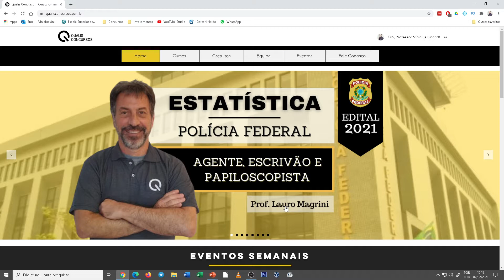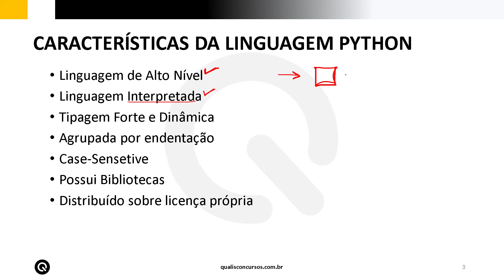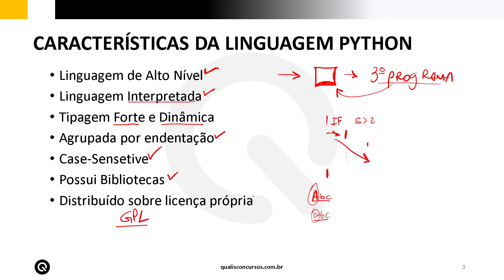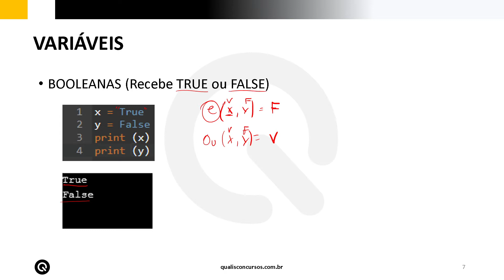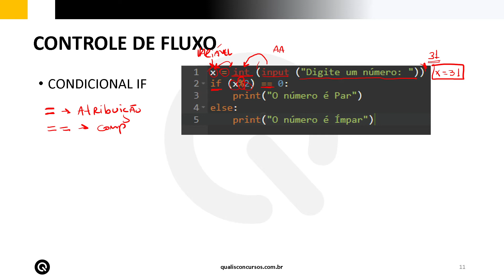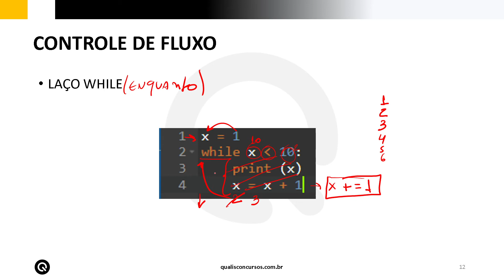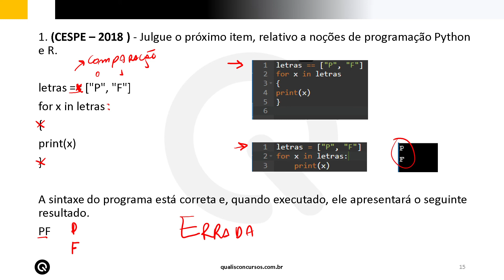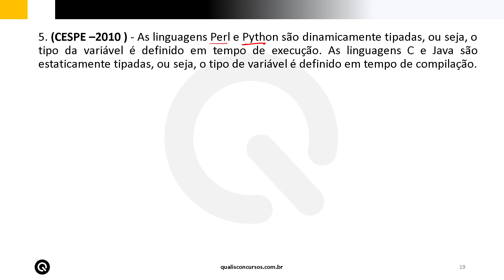TECNOLOGIA DA INFORMAÇÃO - Linguagem Python para Polícia Federal | Prof. Vinícius Gnandt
Neste aula o professor Vinícius Gnandt irá falar sobre o Linguagem Python, conteúdo cobrado na última prova da Polícia Federal e que será cobrado na próxima prova da PF e PCDF.

*Cursos TCM-SP:*
TCM/SP - Completo:

*Presencial a Distância:*
- Fiscontrole Qualis (D. Administrativo, D. Constitucional, Adm. Geral e Pública):